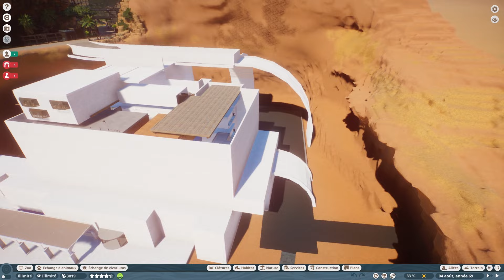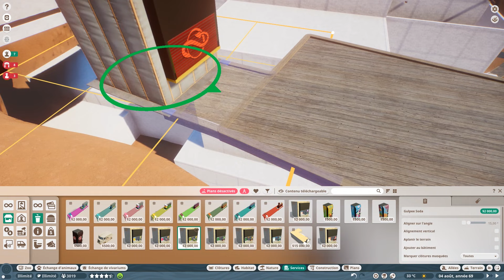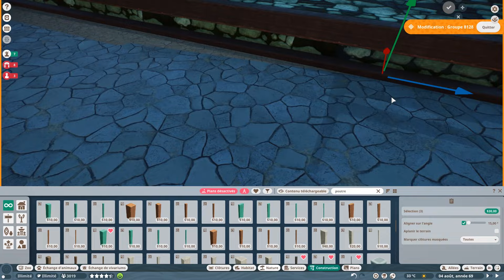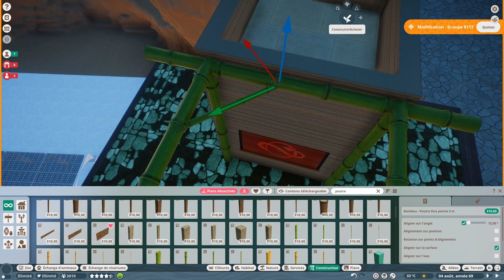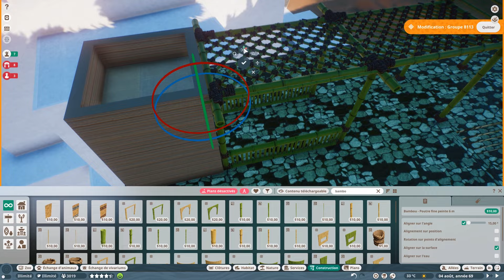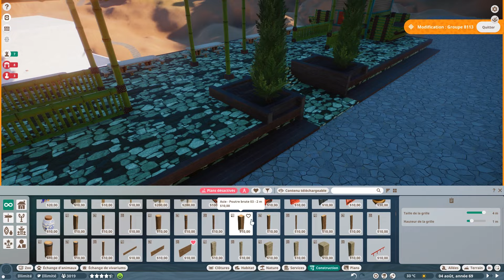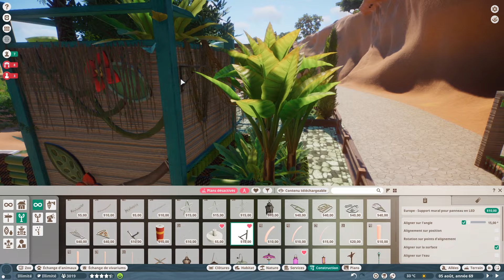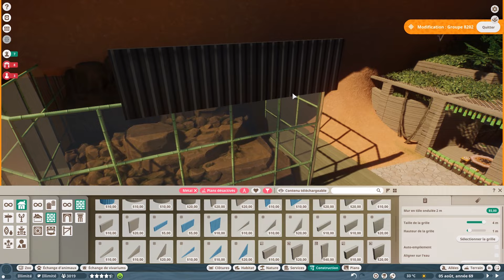NDOVU ZOO 43: un balcon de restauration, futur grotte de vivarium!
Ndovu veut dire éléphant en Swahili, la star de notre zoo Africain! Mais il n'y a pas que lui, la faune et la flore de ce magnifique pays sont au rendez-vous aux 4 coins du parc. Profitez de la balade!